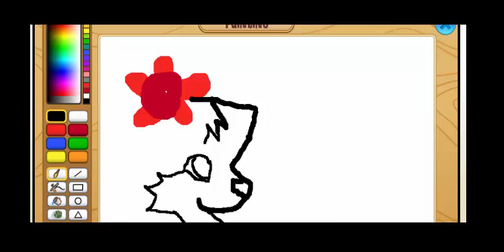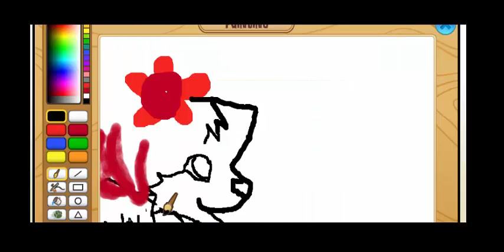Yunastar45680 speed paint of the day